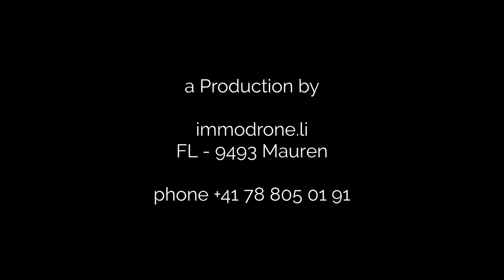San Bernardino Switzerland, Pass, 4K Drone Video, DJI Mavic 3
Die San-Bernardino-Route verbindet das Misox im Tessin mit dem Tal des Hinterrheins in Graubünden. Der San Bernardino ist eine Alternative zum Gotthard für die Verbindung der Deutschschweiz mit dem Tessin. Vor allem in Ferienzeiten wird diese Strecke nicht nur für den Grossraum Zürich oft genutzt.
Die Strasse vom 2066 Meter hohen San-Bernardino-Pass ist auf beiden Seiten zweispurig, sehr gut ausgebaut und mit sämtlichen Motorrädern befahrbar. Die Strasse über den San-Bernardino-Pass ist auch für Motorradanfänger problemlos befahrbar. Die Bündner Seite weist ab Hinterrhein viele Spitzkehren auf. Auch die Tessiner Seite des San-Bernardino-Passes ist kurvenreich und bereitet nicht nur mit dem Motorrad viel Spass.